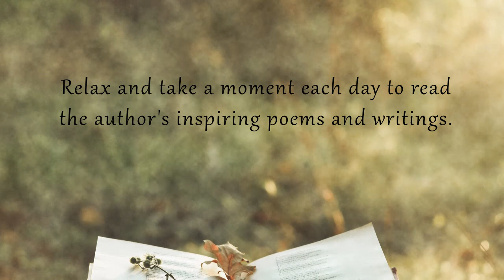The Forgotten Schoolhouse by Cynthia Cozette Lee